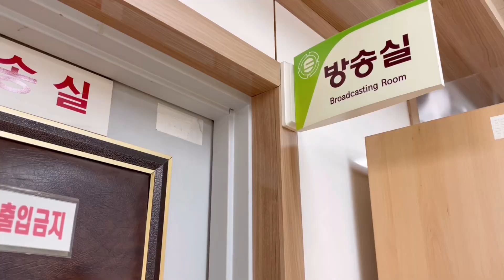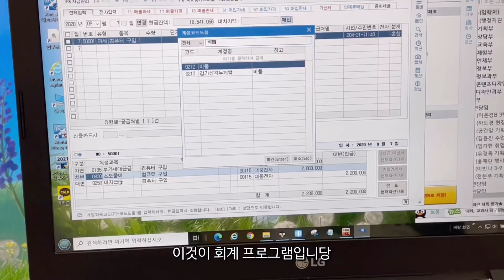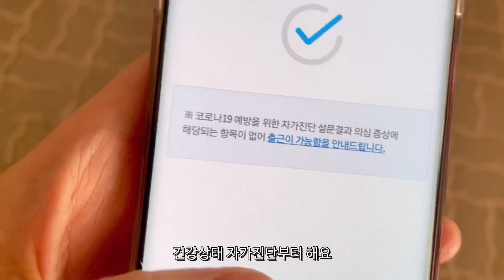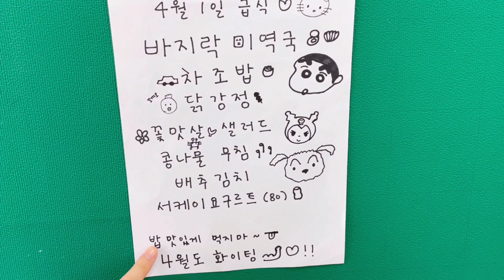[VLOG] 고등학교 선생님 브이로그(만우절이벤트,여고,급식먹방,점심시간,원격수업,고3담임,교사브이로그,직장인브이로그,선생님브이로그)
안녕하세요. 옥티입니다!
이번주는 3월과 4월이 함께 어우러진 한 주였어요.
4월1일에는 만우절을 맞아
아이들이 재미있는 이벤트를 했어요.
학교에서 하루하루를 여러분께 소개합니다.

우린 다음 영상에서 또 만나요~ 안녕!